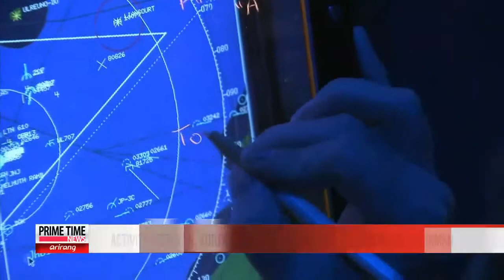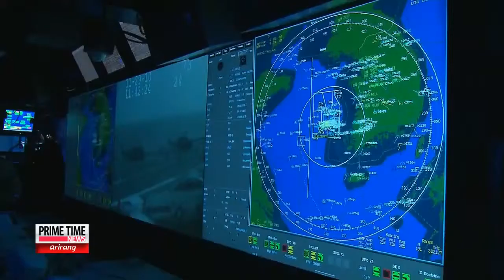Activity Seen at N. Korea's Nuclear Testing Site: S. Korean JCS Chairman [Arirang News]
We begin this evening with troubling new signs out of North Korea that point to another nuclear test.
South Korea's top military official has confirmed that increased activities have been detected near the North's nuclear

test site.

Choi You-sun has more.

South Korea's chairman of the Joint Chiefs of Staff Jung Seung-jo says signs of constant activity have been spotted at

North Korea's nuclear testing site in the country's far north.

On board the U.S. nuclear-powered submarine the "San Francisco" at the South's southeastern Jinhae port ahead of an

upcoming joint drill Thursday, General Jung then said the military is closely eyeing the movements as they could be a

deception tactic by the North.

He did say, however, that it's likely all that's needed now for the nuclear test to go forward is a green light from the

leadership in Pyongyang, and that the South Korean military is on 24-hour alert as it's difficult to detect an underground

nuclear test.

Other sources said on Friday, that North Korea has covered the entrance to one of the tunnels at the testing site, likely in

an attempt to hide activities from the prying eyes of satellites.
Taking this into account, South Korean and U.S. intelligence officials believe the North is nearing an end to its test

preparations.

Some pundits say Pyongyang could be trying to confuse observers just as it did in days leading up to the December 12th

rocket launch.

If the Kim Jong-un regime does carry out the highly-anticipated test, the U.S. and its allies are expected to push for a

much stronger sanctions against the country to further cut the regime off from the financial resources it uses for its

nuclear and missile development.

While both South Korea and the U.S. denied next week's joint naval exercise in the East Sea has any connection to North

Korea's nuclear test, it's sure to send a warning to North Korea, which often denounces Seoul and Washington's regular

training exercises.